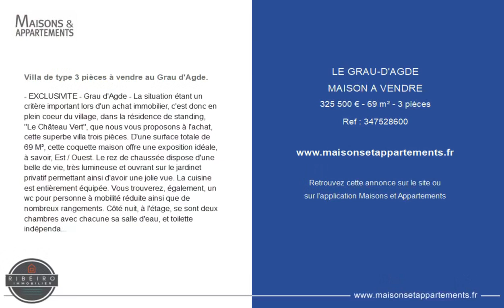LE GRAU-D'AGDE - MAISON A VENDRE - 325 500 € - 69 m² - 3 pièce(s)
Référence :

Villa de type 3 pièces à vendre au Grau d'Agde.

- EXCLUSIVITE - Grau d'Agde - La situation étant un critère important lors d'un achat immobilier, c'est donc en plein coeur du village, dans la résidence de standing, "Le Château Vert", que nous vous proposons à l'achat, cette superbe villa trois pièces. D'une surface totale de 69 M², cette coquette maison offre une exposition idéale, à savoir, Est / Ouest. Le rez de chaussée dispose d'une belle de vie, très lumineuse et ouvrant sur le jardinet privatif permettant ainsi d'avoir une jolie vue. La cuisine est entièrement équipée. Vous trouverez, également, un wc pour personne à mobilité réduite ainsi que de nombreux rangements. Côté nuit, à l'étage, se sont deux chambres avec chacune sa salle d'eau, et toilette indépendant. Toutes les menuiseries sont en pvc / aluminium et double vitrage. Pour ce qui concerne le chauffage, vous profiterez d'un plancher chauffant pour l'ensemble de la villa. Enfin, pour le stationnement, une place de parking privative devant la villa, permettant à toute personne propriétaired'un véhicule électrique ou hybride, de pouvoir charger la voiture en toute tranquillité !!! Bien exceptionnel, de part sa situation. Nous restons, bien entendu, à votre disposition pour plus de renseignements ou visite. Bien soumis au statut juridique de la copropriété. Charges de copropriété : 80 Euros par mois. Nombre de lots 20. Aucun plan de sauvegarde. Honoraires d'agence TTC à la charge des vendeurs

Cette annonce vous est proposée par l'agence Ribeiro immobilier

|2845569|